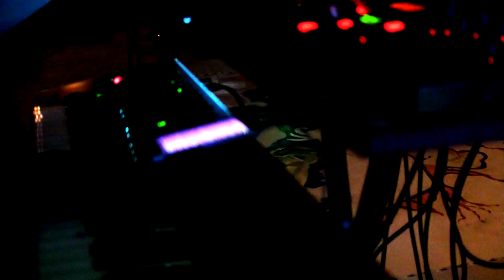白檀 -Byakudan-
profile
Byakudan is a female duo formed in Kyoto through the meeting of Marlyn (vocals/MC) & djEmile (electronics/synth) in 2012.
Their collaboration pairs Marlyn's soulful voice, effected to extremes, with djEmile's free-grooving beats in wide-ranging excursions into house, techno, dubstep, acid, breaks, jazz and punk.
The deeply-intertwined life forces of the pair generate bass music that lures the floor out to dance.
While delving into mutually-complementary bass-zone explorations, the pop sensibilities they harbor are also attracting notice to their stand-out performances.
Byakudan's much-anticipated debut will be forthcoming.

hair make : Yuhi Kim

styling : Ayako Morikawa

costume : MARDLEY Junpei Hibino

light : VJ Hashim (vj.hasim.info)

assistant : Ryota Sano

location : battering ram

movie : Kentaro Fujisaki